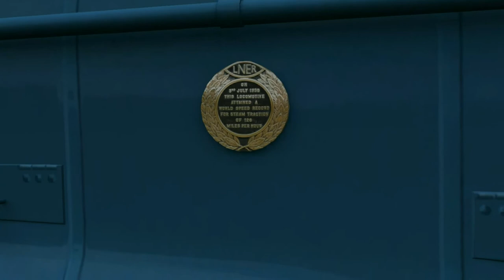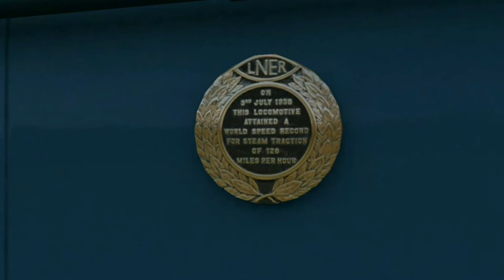Train Simulator 2022 Mallard on the NYMR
This time in Train Sim I drove Mallard here on the North York Moors Railway. This is something I've wanted to have since I was a child. Mallard is the only A4 in the UK that hasn't been to the NYMR. Imagine if this had actually happened? It's almost like I've fulfilled my childhood dream, a whole lot different to swimming with Dolphins. 25mph on a heritage line is hardly what Gresley had in mind with his record holder. Anyway enjoy this special video. Along the way we see Goathland which is known as Aidensfield in Heartbeat and Hogsmeade in Harry Potter.

Done in Train Simulator and recorded in D3DGear